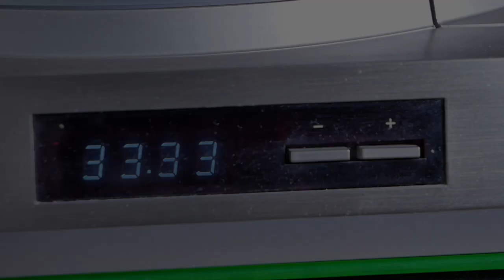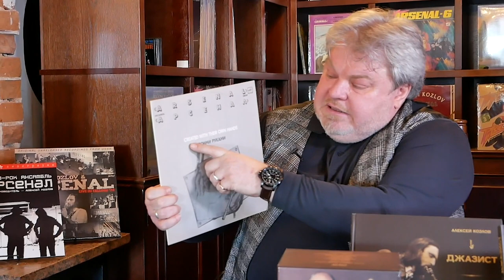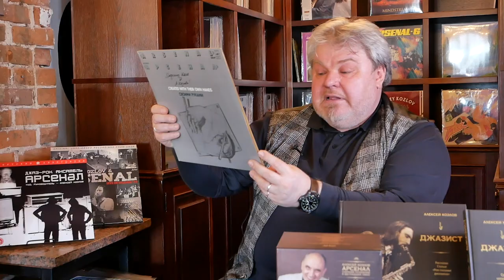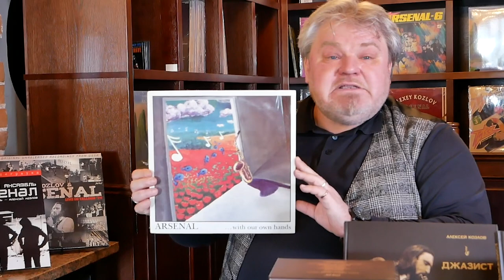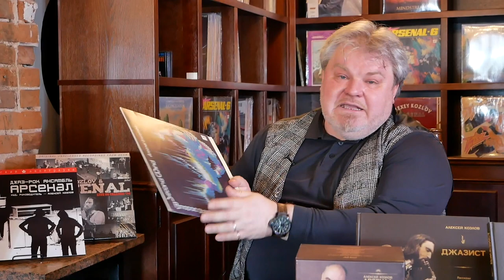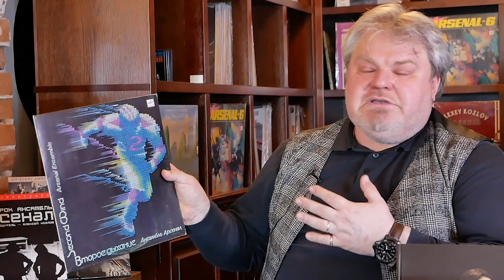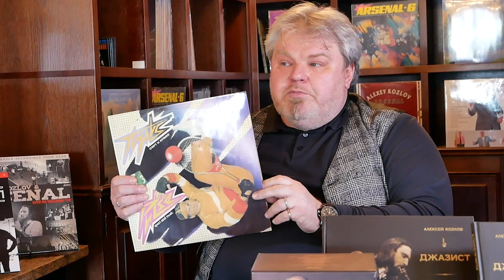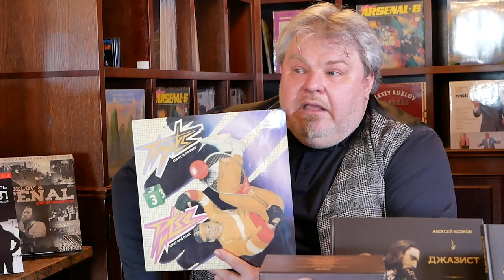ВИНИЛ. Частная коллекция с БигНиком. Алексей Козлов и ансамбль «АРСЕНАЛ». Дискография. Часть 2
Николай БигНик Богайчук - музыкальный продюсер и страстный коллекционер винила в своих выпусках рассказывает о культовых и легендарных джазовых и рок-релизах, выпущенных на оригинальном виниле начиная с конца 50-х годов прошлого века до наших дней. В каждом выпуске проекта «ВИНИЛ. Частная коллекция с БигНиком - редкие, уникальные и массовые издания, альтернативные виды обложек и комплектации изданий, фирмы мэйджеры и независимые лейблы, маститые продюсеры и знаковые звукорежиссёры.

2020 г